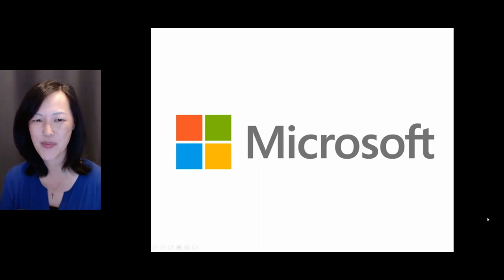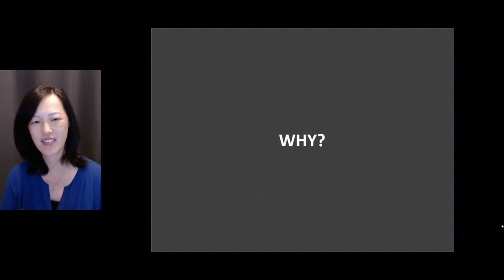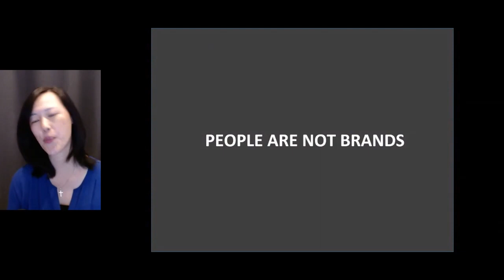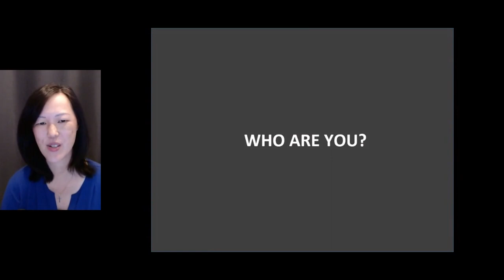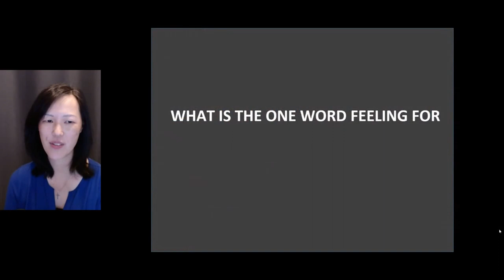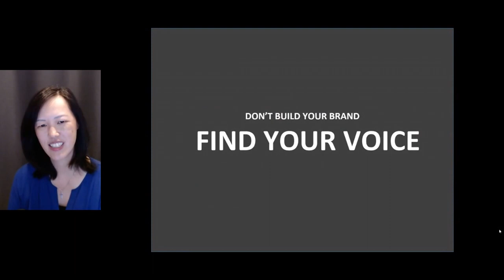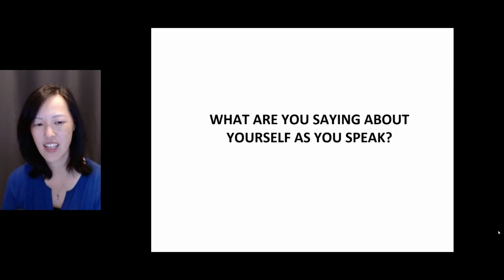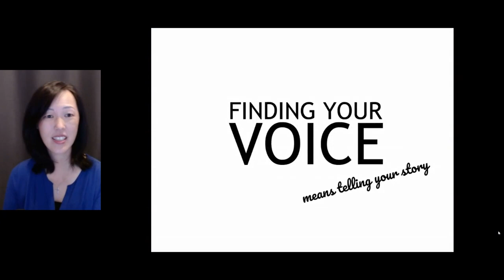How To Find Your Voice And SPEAK UP! Deb Liu | The Girls in Tech Conference 2021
Presenter:  Deb Liu, CEO and President at Ancestry

to learn more about Girls in Tech.

Being introverted or shy can be a challenge for women in the workplace. But Deb Liu, CEO of Ancestry, is here to teach us how to develop a voice and overcome fears around speaking up. She’ll explain why finding your voice leads to deeper and more meaningful connections.

Deb Liu joined Ancestry in March 2021 as President & CEO and a member of the company’s Board of Directors. Prior to joining Ancestry, Deb was a senior executive atFacebook where she created and led Facebook'sMarketplace, where millions of people buy and sell from one another. She also led the development of Facebook’s first mobilead product for apps and its mobile ad network, in addition to building the company’s games business and its payments platform, including Facebook Pay.

Named by Payments Source as one of the most influential women in payments and one of Business Insider's most powerful female engineers, Deb has worked in the tech industry for over 18 years.

The Girls in Tech channel features highlights from our conferences, webinars, hackathons, full episodes of The Girls in Tech Podcast, and more. Look for talks on technology,  entrepreneurship, business, personal and professional development.

About Girls in Tech: Girls in Tech is a nonprofit organization dedicated to eliminating the gender gap in tech. We have more than 70,000 members in 50+ chapters around the world.

How To Find Your Voice And SPEAK UP! | Girls in Tech Conference 2021